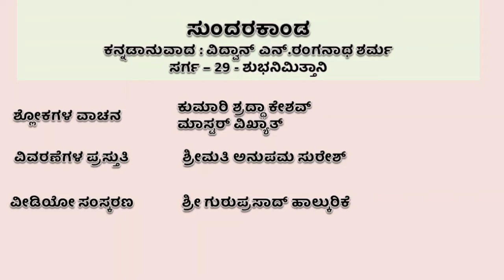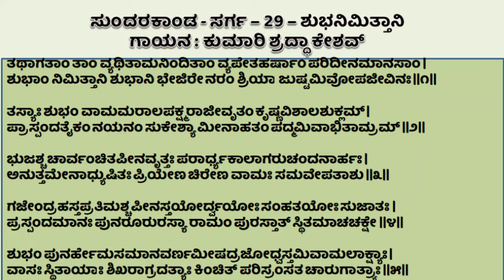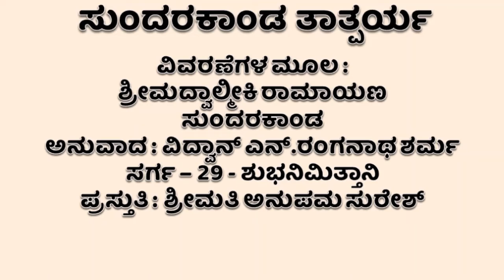ಸುಂದರಕಾಂಡ - ಸರ್ಗ - 29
ಸುಂದರಕಾಂಡದಲ್ಲಿನ ಇಪ್ಪತ್ತೊಂಬತ್ತನೇ ಸರ್ಗದಲ್ಲಿ 8 ಶ್ಲೋಕಗಳಿದ್ದು ಅವುಗಳನ್ನು  ಸುಪ್ರಸಿದ್ದ ಗಮಕಿಗಳು ಹಾಗೂ ಇತರೆ ಆಸಕ್ತ ಸದಸ್ಯರು ಹಾಡಿದ್ದಾರೆ. ವೀಡಿಯೋ ಸಂಕಲನವನ್ನು ಶ್ರೀ ಗುರುಪ್ರಸಾದ್‌ ಹಾಲ್ಕುರಿಕೆ ಅವರು ಮಾಡಿದ್ದಾರೆ